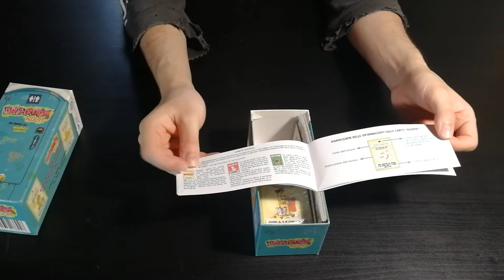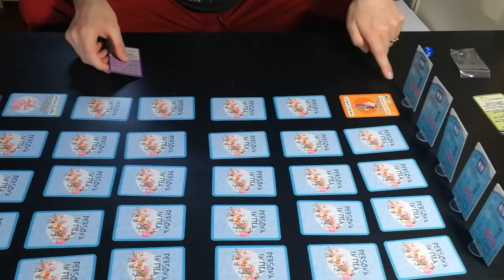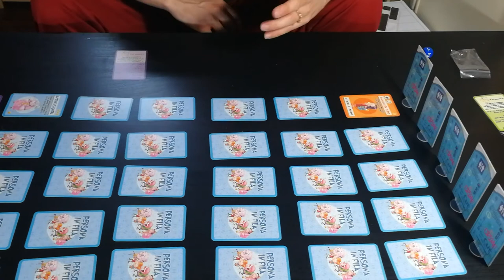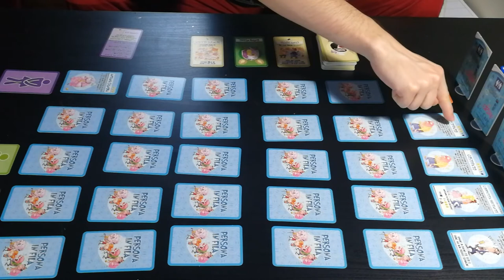Bathroom Rush - Cosa ne penso?